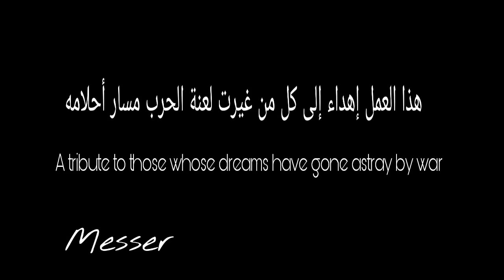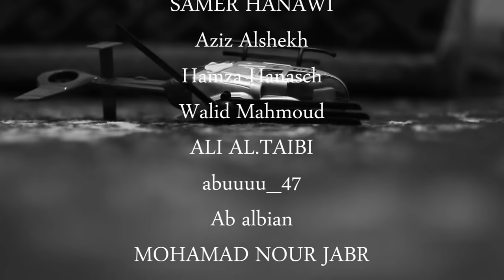ابن الدير - حلم (Official Music Video)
production company : Omaraya Bild Production
Art Designer : Sally Nagi
Directed by : Jey Omaraya
Dream from Rockstar : Messer